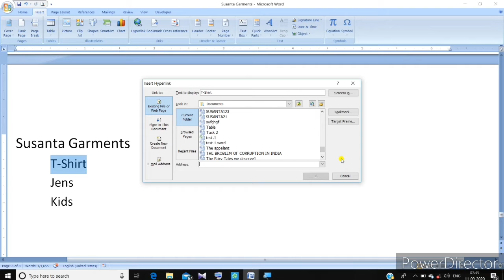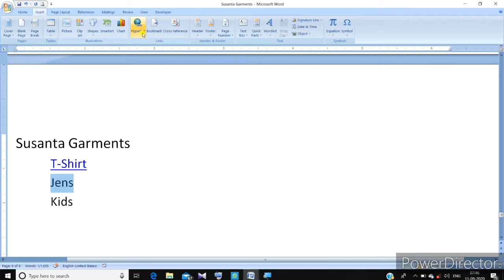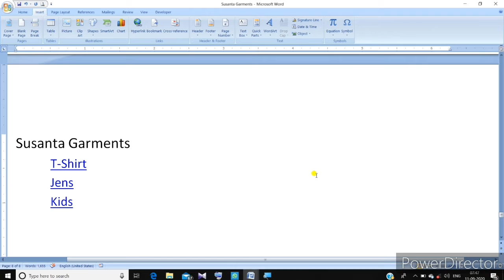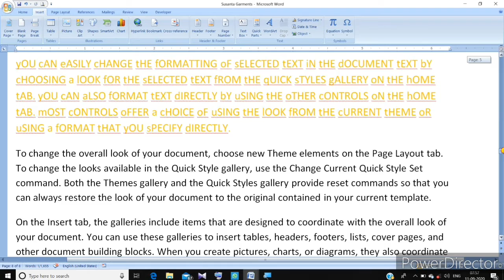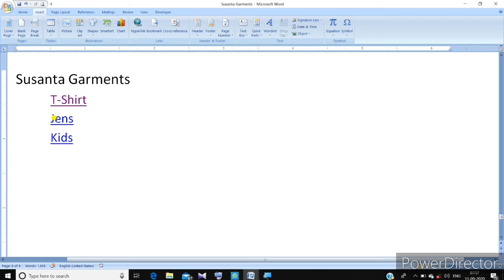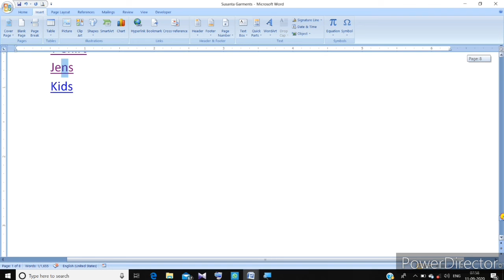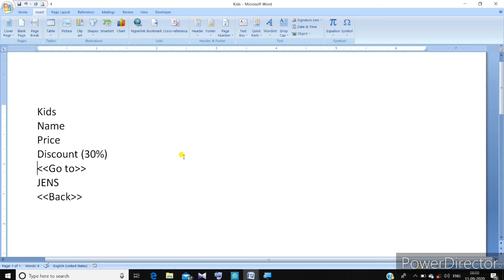How to Use Hyperlink in Ms Word-|| Tech with Sushant-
मेरे Channel पर सभी को सगात है ।
     Channel Name:-
👉Tech with Sushant
      Dosto मेरे चैनल पर Tech Related Vedio मिलेगी और हर Tech Related Latest Upgrade मिलेगा । इसलिए मेरे चैनल पर बने रहे । Latest खबरे मिलेगी हर Technical related खबरे मिलेगी ।
👉PGDCA का full Course मिलेगा this चैनल पर
     PGDCA का full जान करी । Dosto घर बेठे आसान से कैसे step by step सिख सक ते हो ।
👉Course of PGDCA
     👉Fundamental Part I & II
     👉Microsoft Word
     👉Microsoft Excel
     👉Microsoft Powerpoint
     👉Microsoft Access
     👉Internet
            Use Me This Type of Application

Headlines:-

how to use hyperlink in
Word
Word 2007
Word 2016
Word 2010
microsoft word
how to use hyperlink in ms
Word 2007
word document
microsoft word the very
easy

What is hyperlink in MS word in hindi
Microsoft Word hyperlinks within
document
how do i create a clickable link in a word
document?
How to Insert a website link in Word
What is bookmark in MS Word
Hyperlinks can be created between a
Word document and
How to link appendix in Word
Hyperlink symbol in Word
What is hyperlink in MS word
How to create hyperlink in MS Word
How to create hyperlink in Word in the
same document
Hyperlink in MS Word 2007

 Hindi:-
     कृपिया vedio अच्छे से देखिए और नया नया चीज सीखे । मेरे चैनल पर कुछ ना कुछ तो सिख जाओ जरूर 100% सिख सक ते हो । आसान हिंदी से सीखो और जानो आप के बहुत फायदा मन होने बाला है ।
मेरे चैनल पर बने रहे और कुछु जान करी free में ली जिए दोस्तों lockdown के टाइम घर पे रहे जोरूरत है बहार निक ले Thank You.

Tech with Sushant#Upload#Clipart#Shapes

(Apps Review,Advertisement,Promotion & Other)